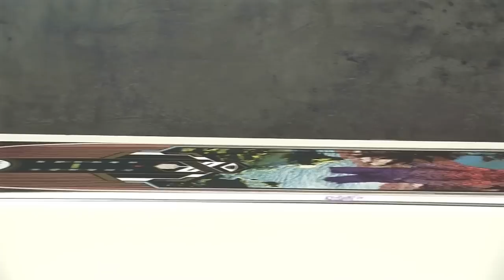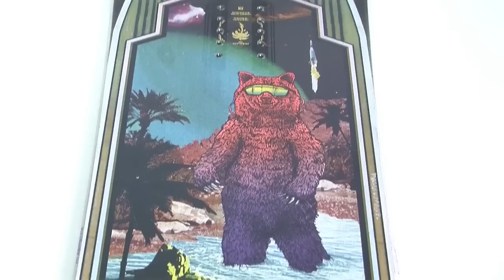Snowboard FastPlant 2015 de K2 par Glisshop.com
Présentation de la board Fastplant 2015 de K2 Snowboards par Arnaud, conseiller snow chez Glisshop.com

Une twin-tip freestyle super-puissante pour les riders de niveau confirmé à expert qui savent à quoi s'attendre. En effet, si la Fastplant est un concentré d'énergie qui vous permettra de prendre un max d'amplitude sur vos tricks et d'étoffer votre registre, c'est aussi une planche exigeante qui ne fera pas de cadeau. Ceux qui auront le niveau, pourront apprécier la présence de portions de cambre rockerisées en spatules, et s'improviser quelques sessions backcountry lorsque la poudreuse sera tombée en abondance.